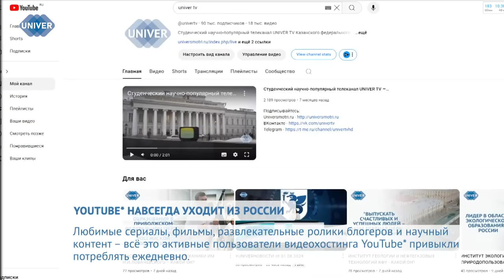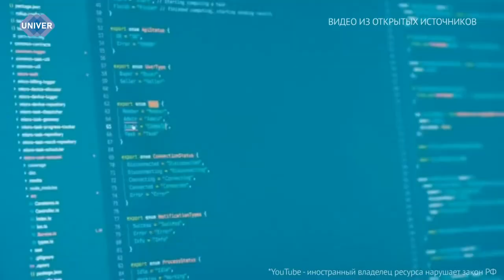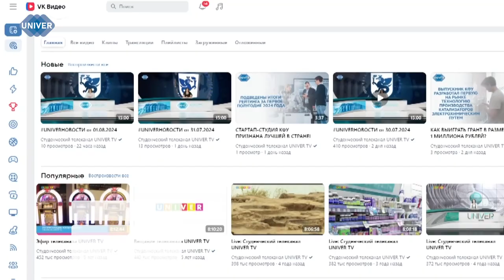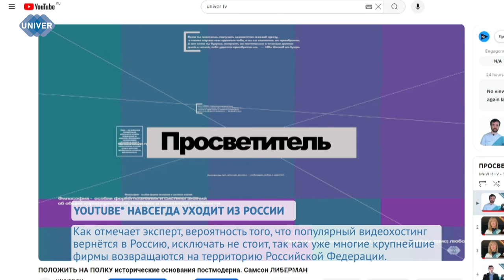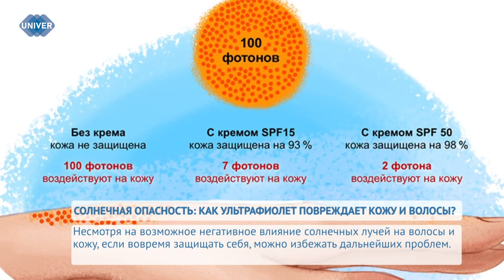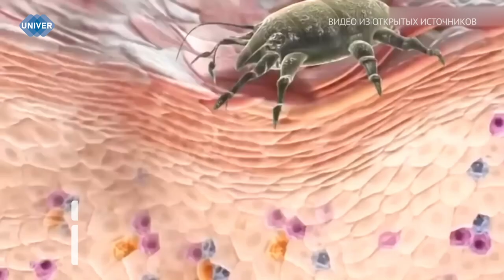UNIVERНОВОСТИ от 02 08 2024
1 августа активные пользователи видеохостинга YouTube заметили, что сервис перестал работать в штатном режиме. Что стало причиной сбоя и восстановится ли любимая многими платформа для просмотра роликов? Расскажем в сюжете.